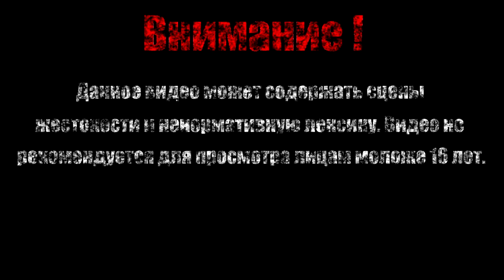ВОЗДУШНЫЙ КОРАБЛЬ【Darksiders II Deathinitive Edition】#18